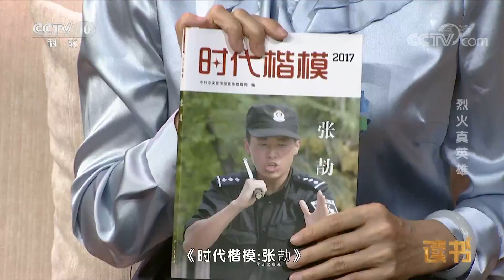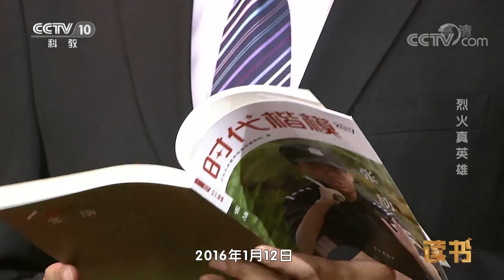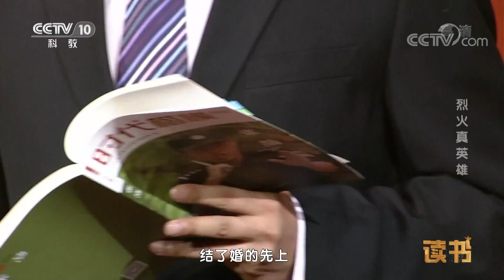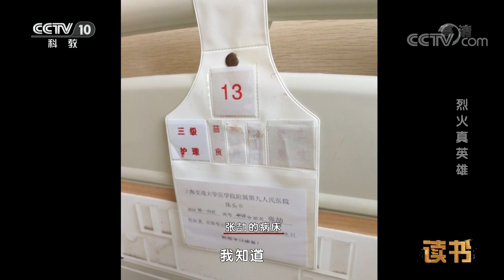《读书》 《时代楷模：张劼》 烈火真英雄 20181212 | CCTV科教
本期节目主要内容： 2016年1月5日夜晚，安徽蚌埠发生了一件惊天大案，犯罪嫌疑人在居民楼内，扬言要炸毁居民楼，张劼身先士卒，带领突击队员强攻，在生死抉择面前，张劼挡在了战友与民众的身前，不顾自身安危，保全了他人。